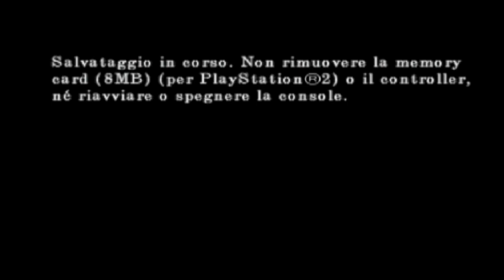Devil Kings (ITA) - EP.29 Lady Butterfly: Stage 4 - Assalto a Bloomdale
Devil Kings (ITA) (PS2)